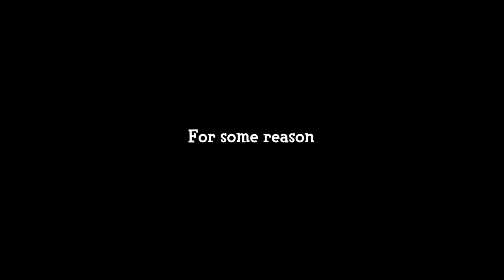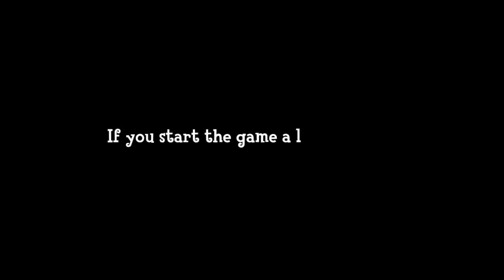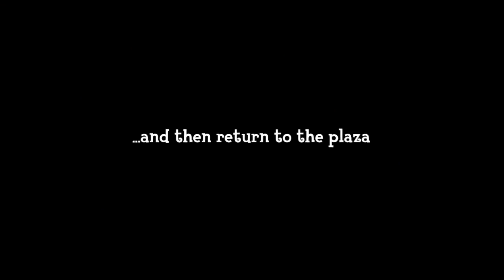3 Ways to Kill Tom Nook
0:00 Intro
0:08 If Tom Nook shows up where he shouldn't... Kill Him!
0:33 When Tom Nook was celebrating the arrival of the new year... Kill Him!
5:14 If Tom Nook keeps forcing you to work 24/7... Kill Him!

3 Ways to Kill Tom Nook